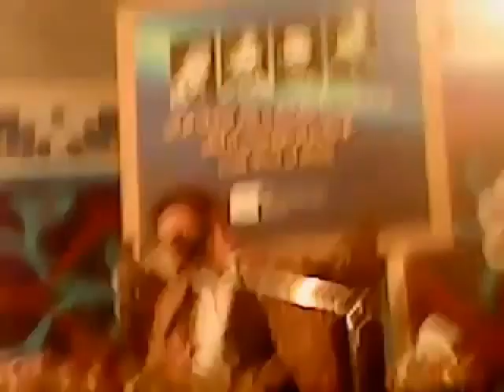3_محفل_كميل ابداع من سورة المائدة والضحى والشرح الدكتور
محفل كميل/2011